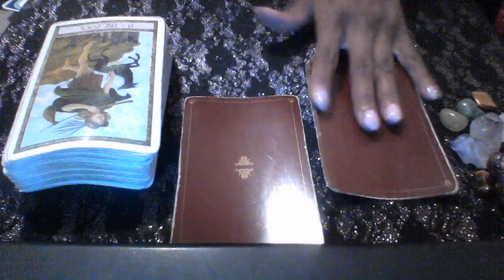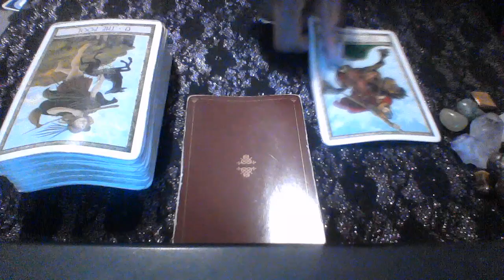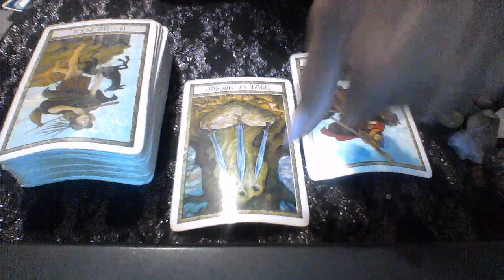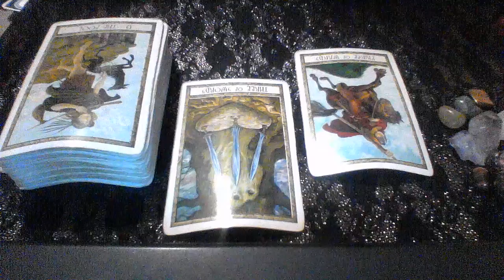CAPRICORN LOVE MESSAGES JUL 2019 MANY STARTS NEVER FINISHING